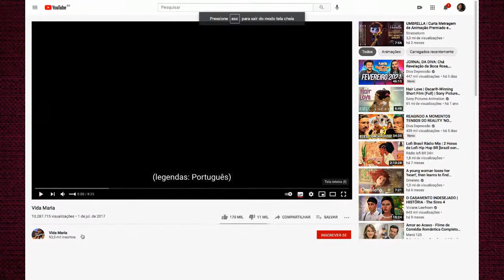A cor do trabalho doméstico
Neste Dia Internacional das Mulheres, nossa deputada Erica Malunguinho conversa com Preta Rara (@pretararaoficial) e Thalma de Freitas (@thalma) sobre questões em torno do trabalho doméstico e de suas representações midiáticas, em particular na televisão.

Mal remuneradas, precarizadas. Sem romantização. Entretanto, organizadas. Mulheres negras na linha de frente de rede de afetos potentes. Dos movimentos sociais e de luta, precisamos ouvir e cuidar dessas mulheres. Aprender com quem sabe é um segredo ancestral.

Se queremos reverter a branquitude como sistema de opressão, elas podem nos ensinar as melhores estratégias; uma guia para a construção do contragolpeblacktransparanue.

Simbora!